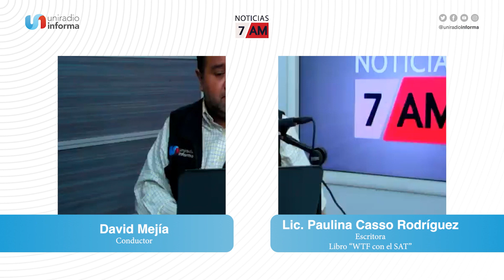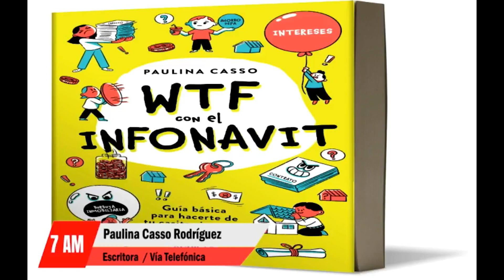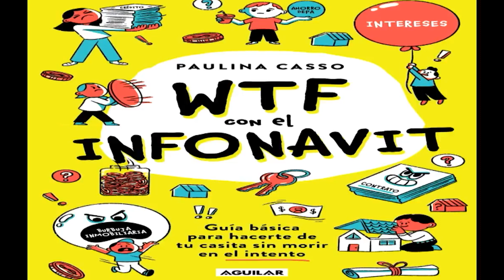Nuevo libro “WTF con el INFONAVIT. Guía básica para hacerte de tu casita sin morir en elintento”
Esta mañana en Noticias7AM entrevistamos vía telefónica a Lic. Paulina Casso Rodríguez, Escritora, experta en marketing con especialidad en Representación Artística, emprendedora y empresaria. Directora creativa de HYVE, una agencia de marketing digital y relaciones públicas que ofrece servicios para la creación de identidad visual y ADN de marca (branding). También especialista de relaciones públicas, producción audiovisual y posicionamiento SEM/SEO en buscadores. Escritora del libro “WTF con el SAT”, bajo la editorial Penguin Random House.

Tema: Nuevo libro “WTF con el INFONAVIT. Guía básica para hacerte de tu casita sin morir en el intento”